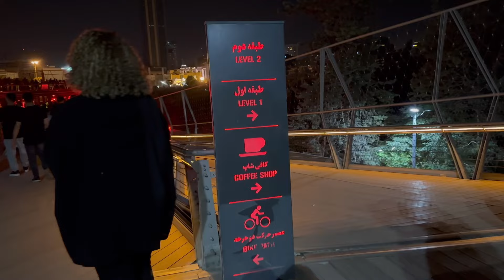Iran Tehran 2023 Tabiat Bridge Walking Tour پل طبیعت در تهران و تورپیاده روی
🎥 Video Timeline :
00:00 Intro

🔻Equipment Used :
 • Apple iMac M1 Cip 8GB 256GB